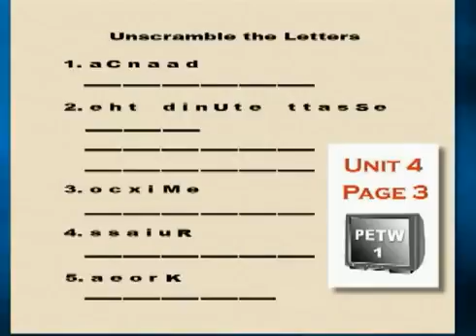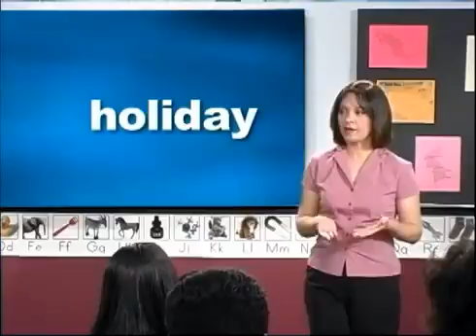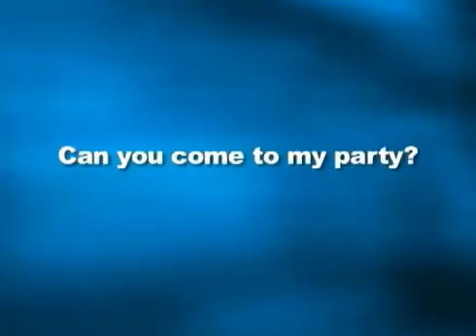دورة محادثةالانجليزية الامريكية 4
دورة تعليم لغة انجليزية امريكية